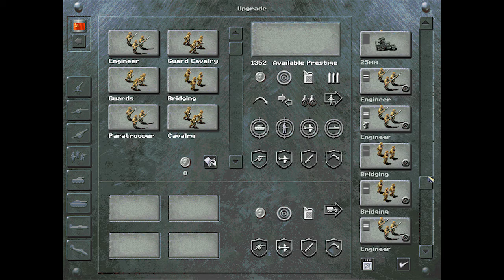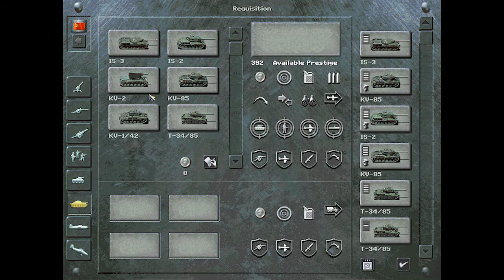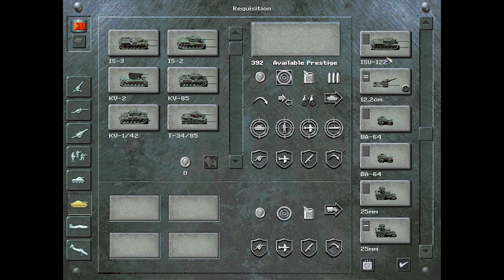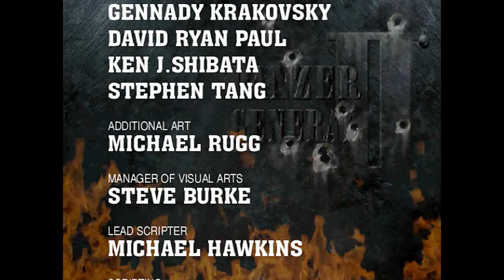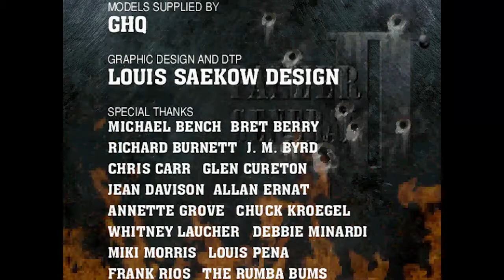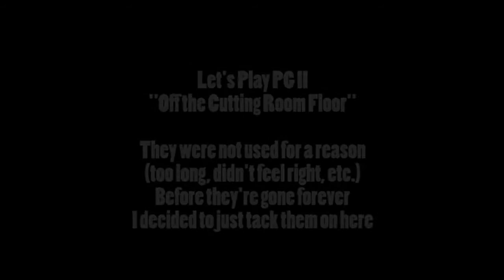Let's Play Panzer General II - Episode 43 - Roll Red Tide (Seelow Heights)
TIMELINE

8:45 The army that Masaryk now brings to gateway to Berlin
11:08 The call of the IS-3, Regulars finally get trucks...to carry bridging materials
15:35 Squeezing every last drop of Prestige for aircraft, aspire to quality over quantity
20:53 Entering Kustrin a bit early, and a map overview
24:28 Let's deploy! Bridgehead over Oder enough for armour spearhead
29:34 Frankfurt on Oder, Metz of Germany; aircrafts target German armour on Seelow Heights followed by tank rush
34:29 Guards reinforcement in the North, defend or attack?
37:27 Rutskoi aka street fighter, aka fortress killer
39:43 Regular lays bridge right across fortress, recon spots a nasty surprise
43:21 Maechich grows up, hope he brought a clean pair of underpants
45:00 Northern Guards cross Oder for second time, Seelow Heights see a major battle in ground and air
46:43 Red Army crawls its way to armour backed bridgehead near Frankfurt, infantry held up due to German artillery
50:13 Tank battle on Heights, Guards artillery uses the logjam on Heights to catch up, battle slowly spreads Southward
55:46 German artillery shell Red Army tanks, Luftwaffe vie for air
56:43 Soviet tanks attempt to even front between two bridgeheads, Group South tanks maneuver around Frankfurt forests
1:00:44 Group North splinter to help clear rest of Heights, while the rest advances West
1:02:59 Northern Guards remain to stabilize their section of Oder
1:05:33 German infantry with Panzerfausts, valiantly battles Russian tanks
1:06:03 Red Army fail to pacify Frankfurt area, split up to keep pace with Group North
1:10:26 Group North finds Muncheberg on the way to Berlin, a splinter group takes a wide turn clearing defenders along the way
1:14:24 German threat in Frankfurt forests grows, while Muncheberg defenders not lucky against tanks this time
1:14:56 Battle ongoing near Frankfurt
1:16:51 The race is on between groups North and South
1:18:45 Rutskoi, now all healed up, gets the honour of leading the Guards charge, surprise for Group North IS-3
1:21:46 A small rodent appears!
1:22:07 With all other tanks out of ammo, Gagarin steps up, KV-85 tag team opens its way to Berlin from South
1:25:01 A newly minted Group, Task Force Spree, responsible for rearguard, the rest out of Heights assigned to either North or South
1:27:38 Germans appear to hunker down, Me-262 reigns the skies
1:27:56 Group North now within eyesight of Berlin proper
1:29:28 Group South advances, cordially waits for a big pachyderm to clear the forest
1:31:40 Task Force Spree holds its ground, just out of the forest
1:33:40 Germans willing to draw the groups into urban warfare?
1:33:50 Group South now encroach on Berlin, crosses Spree
1:35:03 The makeup of Berlin Defense, spurs Group North into action
1:38:38 Group South contends with German infantry on its flank, air force stands poised to enter Berlin, Task Force Spree stands watch
1:40:12 Germans counterattack in last ditch attempt to hold Red Army
1:40:38 Group North tanks make a mark on Berlin, but will there enough ammo to shoot with?
1:44:38 Soviet aircrafts enter into Berlin, is the sky really clear?
1:46:27 Battle for Berlin now begins
1:54:37 Tally
1:58:04 Credits

General Masaryk now prepares to go into Berlin, but the last test at Seelow Heights remains. The opponent has a knack of predicting when the Red Army will strike, but general Masaryk reasons that his army will have the first turn regardless, so elements of surprise and initiative remain in his grasp. He wonders what would have happened if the Germans had the first turn? They would simply not move in their nests, they are the ones defending, he muses briefly before signaling for the artillery barrage.